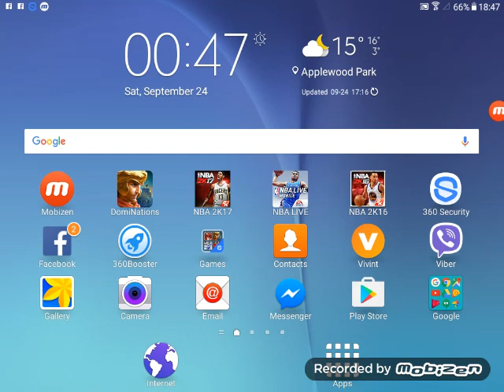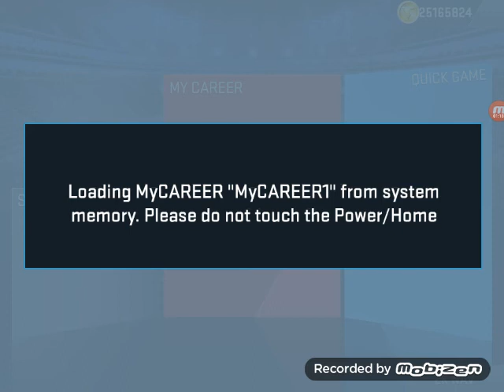NBA 2k17 android gameplay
After the NBA 2k17 was release for android it was a big hit for 2017.